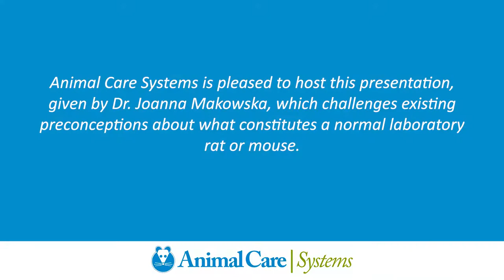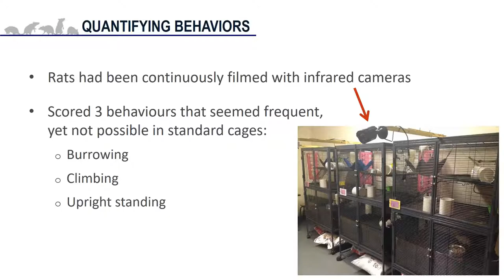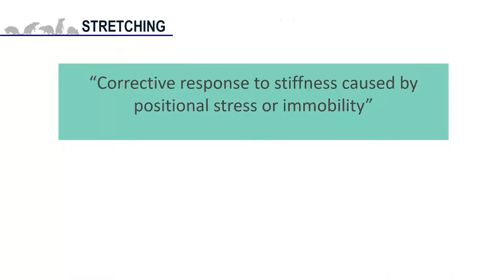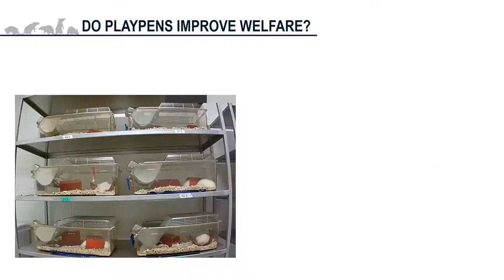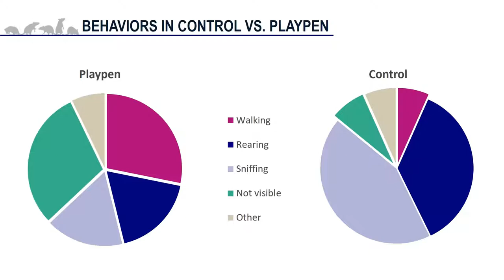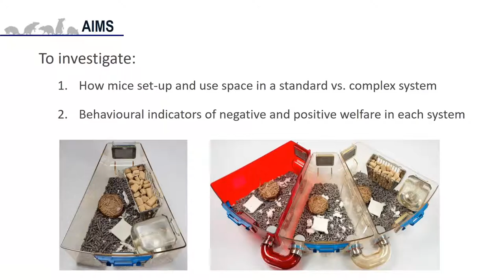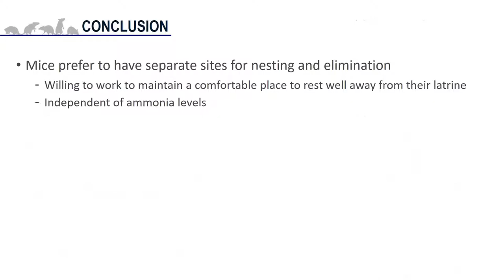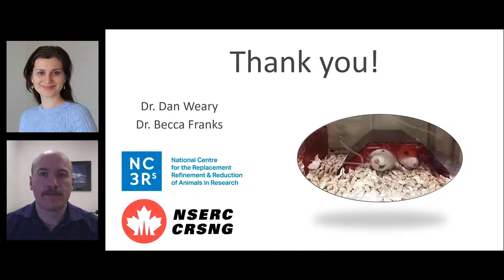Challenges and Solutions for Laboratory Rodent Housing presented | Dr. Joanna Makowska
Abstract: What are rats and mice really like? What does it mean to provide laboratory rodents with a good life? The aim of this talk is to challenge existing preconceptions about what constitutes a "normal" laboratory rat or mouse. This lecture will showcase videos and data on laboratory rodents' motivation to perform natural behaviors, focusing on burrowing, climbing, and upright standing in rats, as well as the importance of having separate nesting and elimination sites in mice. Creative ideas for how to implement some changes in a conventional facility will be covered.Presenter: Dr. Joanna MakowskaJoanna Makowska is an adjunct professor at the University of British Columbia and laboratory animal adviser at the Animal Welfare Institute.Joanna obtained her Ph.D. from the Animal Welfare Program at the University of British Columbia, where her work focused on laboratory rat housing and how it affects rat welfare. Joanna is passionate about understanding what different animals need and how best to provide them with a life worth living.